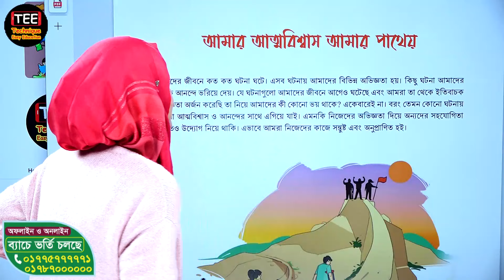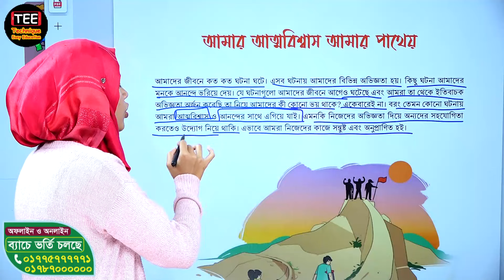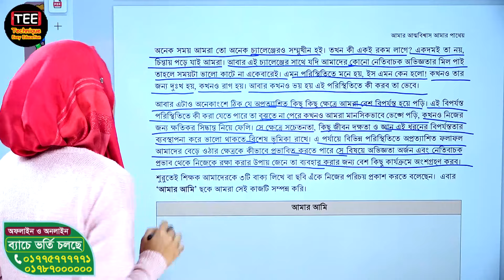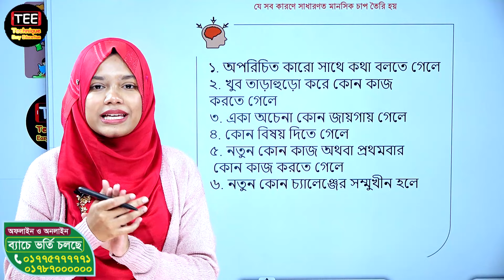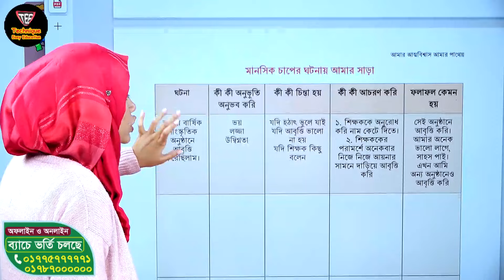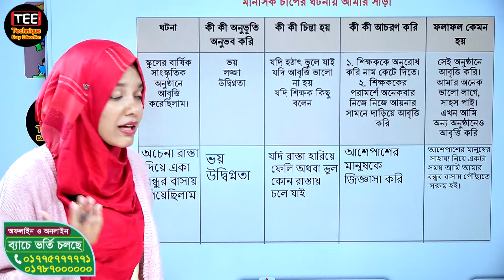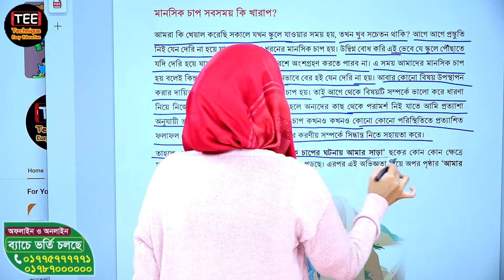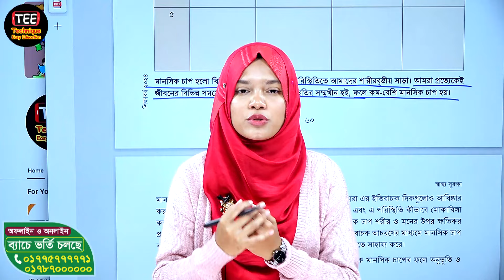আমার আত্মবিশ্বাস আমার পাথেয়। স্বাস্থ্য সুরক্ষা। অষ্টম শ্রেণি। অধ্যায় ৪ পর্ব-১। নতুন কারিকুলাম।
Class 8 Health and Safety Chapter-4 Part-1